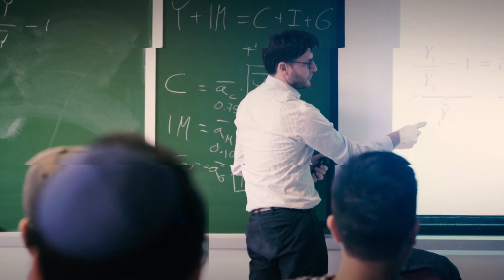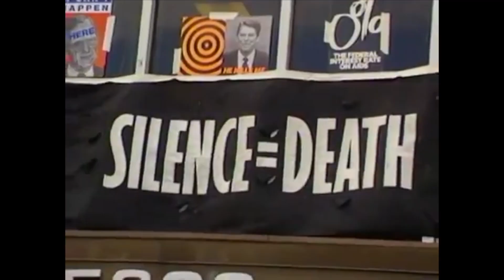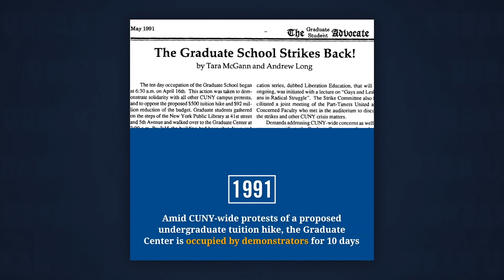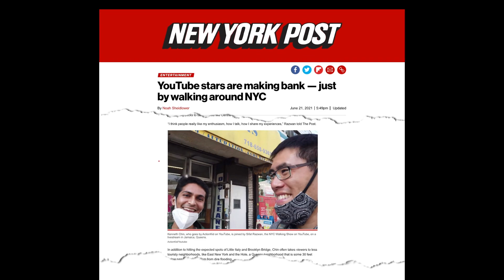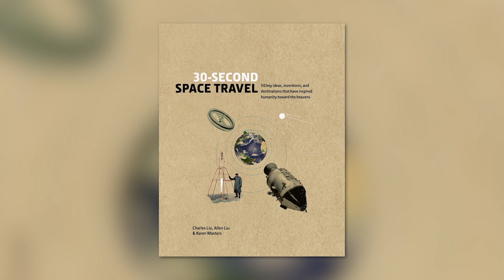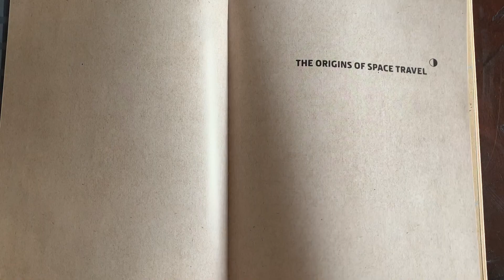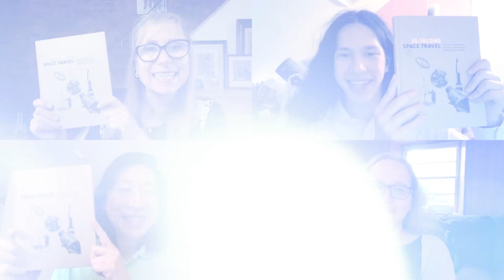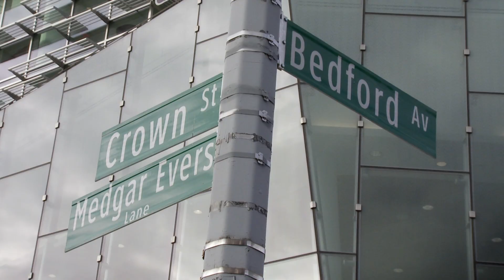CUNY Stories October 2021 | Urban U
On this episode we honor October as both Breast Cancer Awareness Month and LGBTQ+ History Month with two of our CUNY experts including author Sarah Schulman who tells us about the social action group “ACT UP” and its fight to find a cure for AIDS in the eighties and the nineties. We look up at the stars with Dr. Charles Liu, make our last stop in the CUNY Streets series with our schools in the Bronx and Staten Island, and much more.

Guest:
Dr. Jill Bargonetti, Professor of Biological Sciences, Hunter College & The Graduate Center/CUNY
Dr. Charles Liu, Professor Physics and Astronomy, CUNY College of Staten Island and AMNH
Allen Liu, Math Teacher/Science Writer and Communicator, Newark Academy
Karen Masters, Professor Astronomy & Physics, Haverford College
Sara Schulman, Distinguished Professor, CSI
Sifat Razwan, Student, Queens College

Tape date: September 21, 2021.        First aired: October 7, 2021.

URBN04002